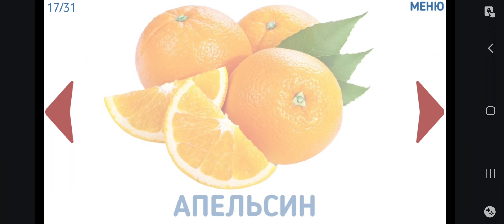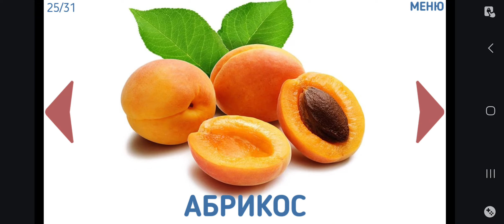Учу слова: фрукты овощи и ягоды!